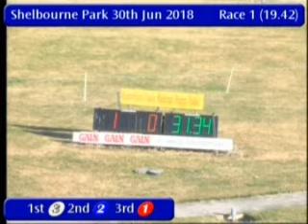IGB - The Gain Greyhound Nutrition A1/A2 Semi-Final 30/06/2018 Race 1 - Shelbourne Park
Stadium: The Gain Greyhound Nutrition A1/A2  Semi-Final
Track Name: Shelbourne Park
Date: 30/06/2018
Hour: 19:42

Results

1st    3     BURGESS BRANDY      2/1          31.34
2nd    2     KARLOW EDDIE        6/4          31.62
3rd    1     GALLOPING FRANK     4/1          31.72
4th    6     SKYWALKER CORAL     5/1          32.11
5th    4     CREEVY FLASH        6/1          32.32
6th    5     COOKIE SKY          4/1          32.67

|SPK_2018_06_30_01